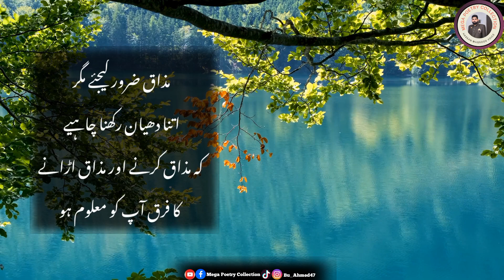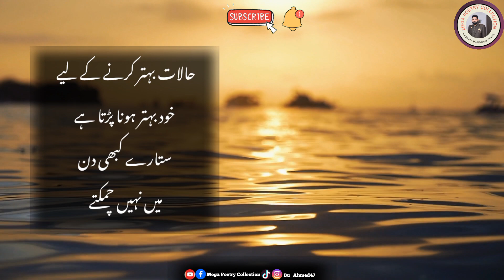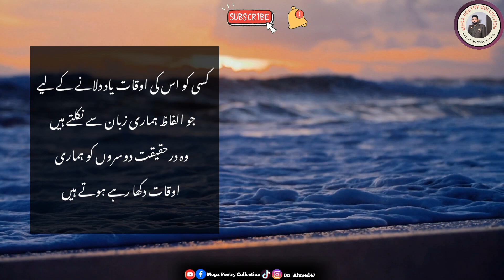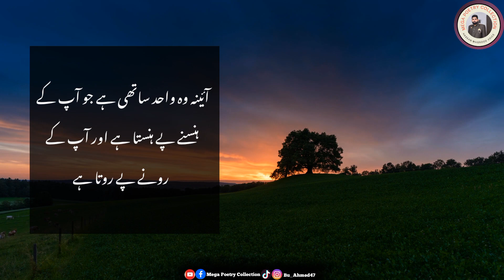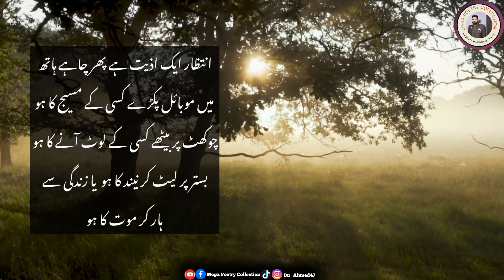Islamic Quotes In Urdu l Nafsiyat Kya Hai In Urdu l Sabaq Amoz Aqwal e Zareen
📜 Welcome to Mega Poetry Collection – Where Words Resonate

Dive into the boundless ocean of emotions, where every word is a wave that touches the shores of your heart.
 Mega Poetry Collection isn't just a YouTube channel; it's a treasure trove of verses that speak to the soul,
stories that stir the imagination, and rhythms that dance with feelings.

🖋️ Embrace the Elegance of Poetry:
Here, we celebrate the artistry of language and the power of expression.
Immerse yourself in the elegance of sonnets, the depth of ballads,
 and the modern cadence of free verse. Our collection embraces diverse themes,
 inviting you to explore the vast landscapes of human experience.

🎤 A Symphony of Voices:
Let our voices become the guide that escorts you through the labyrinth of emotions.
 Experience the verses as they come alive through our recitations –
 each line an invitation to contemplate, resonate, and connect with the essence of the poem.

🌟 A Haven for Poets and Poetry Lovers:
Mega Poetry Collection isn't just about showcasing poetry;
 it's about fostering a community of wordsmiths and enthusiasts.
 Join us in celebrating the brilliance of established poets and discovering the rising stars of the poetic realm.
 Share your insights, engage in discussions, and let your creativity thrive.

📚 A Kaleidoscope of Cultures and Themes:
Our collection traverses beyond borders, capturing the nuances of various cultures,
languages, and emotions. Whether you're drawn to thought-provoking reflections,
 romantic musings, or verses that touch upon the human condition, you'll find a treasure trove of poetic gems here.

🌐 Connect with Mega Poetry Collection:
Indulge in the magic of words, the melody of verses,
and the canvas of emotions with Mega Poetry Collection.
 Join us on this journey to explore, connect,
 and be moved by the world of poetry – a collection that's truly mega in spirit and sentiment.

sabaq amoz aqwal e zareen
achi aqwal e zareen
Mixed motivational poetry
According To Psychology Facts
Nafsiyat Ke Mutabiq
Psychological Tricks in Urdu
psychology in urdu
facts about human behavior in urdu
psychology facts in hindi
Inspiring
islamic quotes
islamic quotes in urdu
islamic lines